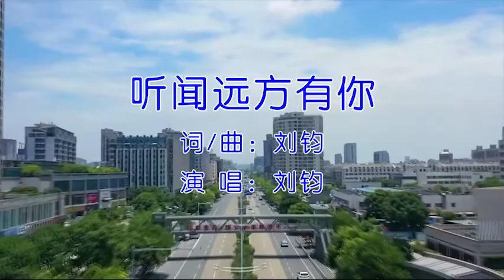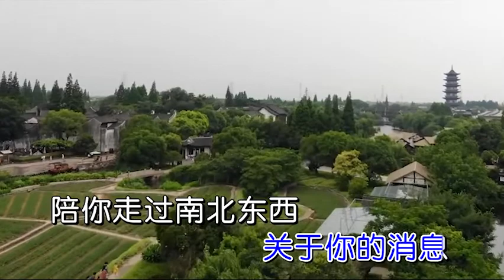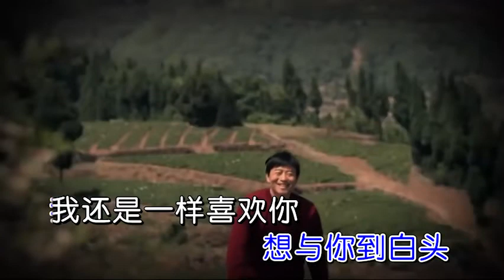听闻远方有你 - 刘钧